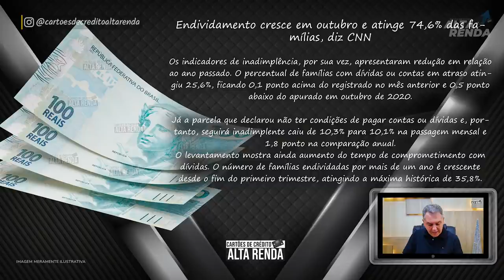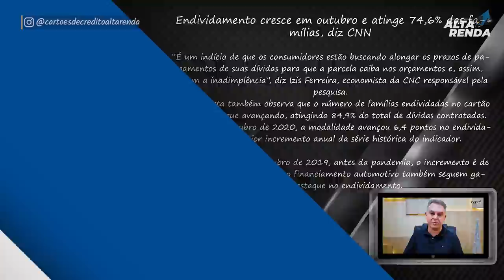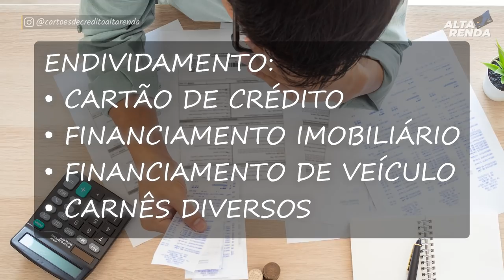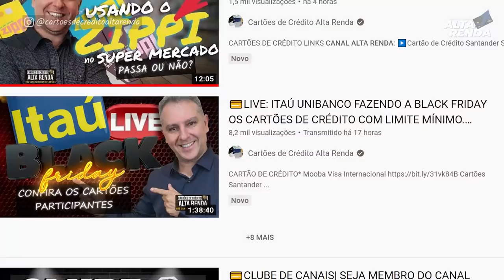💳ENDIVIDAMENTO CRESCE EM OUTUBRO E ATINGE 74,60% DAS FAMÍLIAS, DIZ CNC. MEU DEUS QUE LOUCURA ISSO.